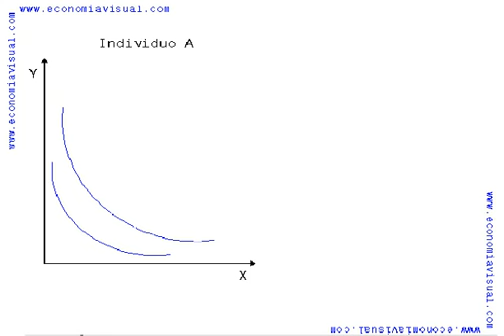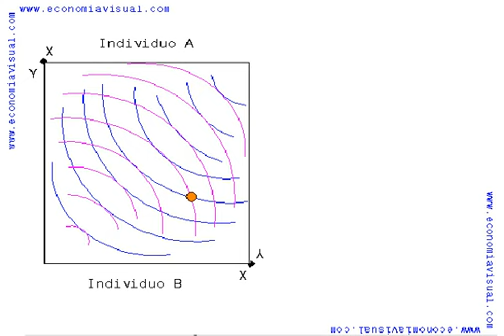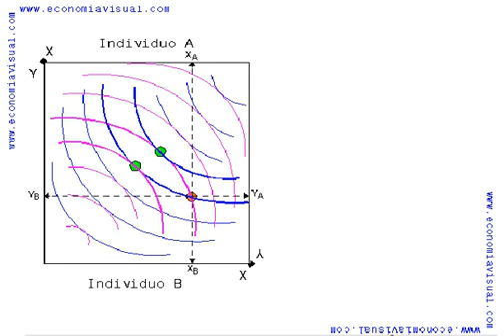Curva de contrato